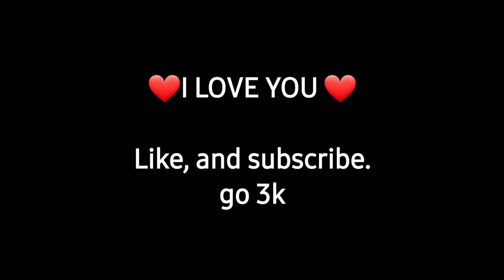samsung m01|| 3 finger setting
Hello guyzz this is "PASANG TSHERI SHERPA" from Nepal 🇳🇵.

At this time if u r watching plzzz
1view=1like
1like =1motivations
Plzzz support 🙏🙏🙏🙏😍😭

📱celular=samsung m01
Dpi           =411dp
Ram         =3gb
Rom         =32gb
Region     =indian🇮🇳
country    =NEPAL 💟💜💜🇳🇵🇳🇵

Inspiration💋💋💋 (apelapato999,whiteff,theuszff,ruokff)

Editor📲=kinemaster/powerdirector

@copyright:we allow any one to make a  reaction video but the video  should be branded under (pasang999 ff)with a link of our channel in description